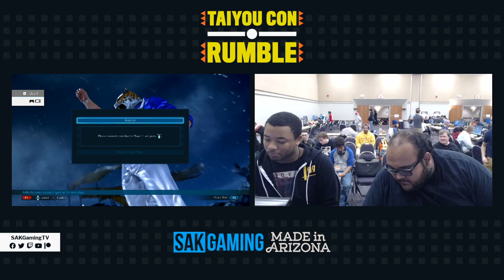Taiyou Con Rumble 2 Tekken 7 Losers Top 8 - Torch vs BigBird